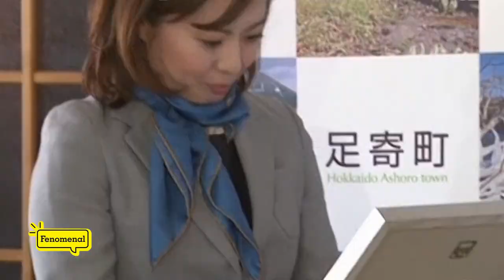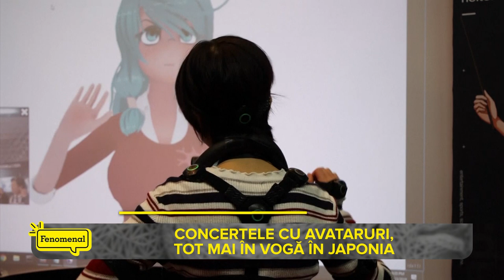Fenomenal 21 ianuarie REF